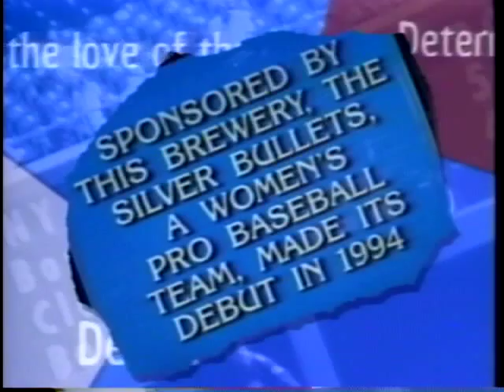The Colorado Silver Bullets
The Colorado Silver Bullets baseball team was a promotion for Coors Light, and more importantly, it was a pioneering venture for women in sports.  The Colorado Silver Bullets were launched in 1994 and received extensive media coverage. They were covered not only on sports pages, but also in Newsweek, ESPN, NBC Nightly News and other major media outlets from coast to coast. Over four seasons, the team had its games televised 60 times nationally. Coors was awarded the Womens Sports Foundation Pioneer Award and was recognized from the floor of Congress for its contributions to womens sports. The Silver Bullets have their own section in the Baseball Hall of Fame.